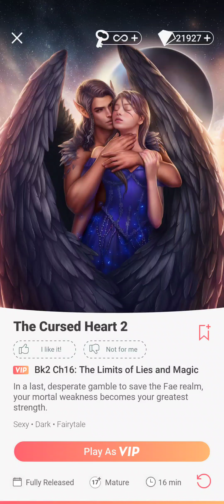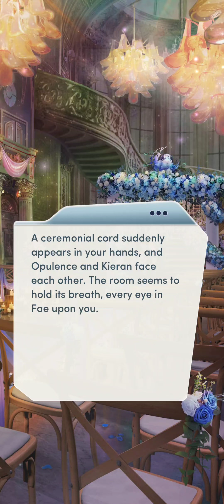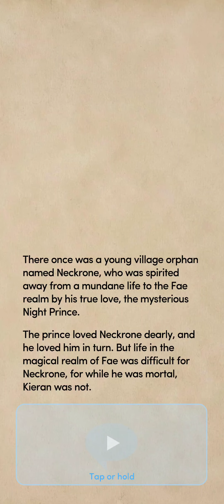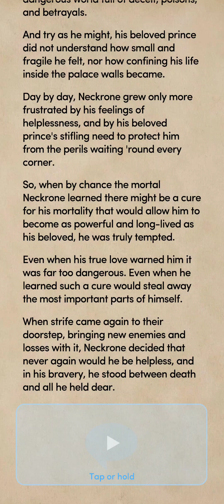Choices: The Cursed Heart, Book 2 - Chapter 16 | ♂️ Male MC | ❤️ Male LI (Diamonds Used 💎)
Choices: Stories You Play - The Cursed Heart, Book 2 (Finale)

Chapter 16: The Limits of Lies and Magic
In a last, desperate gamble to save the Fae realm, your mortal weakness becomes your greatest strength.

Gender: Male
Personality: Tough and Confident
Love Interest: Prince Kieran

Number of diamonds used on this book: 777
Number of diamonds used on this series: 1538